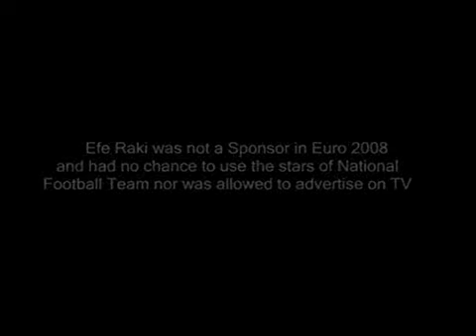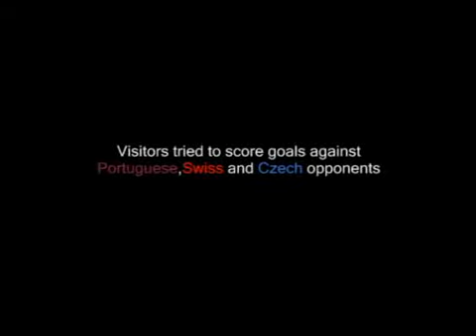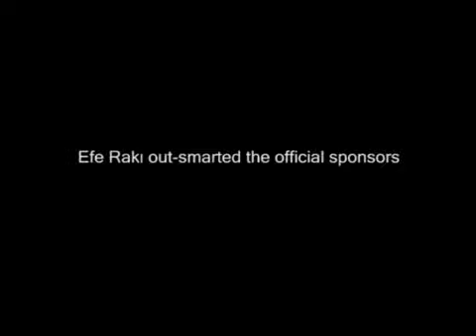Efe Rakı - Time to Score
And you don't have the stars of National Football Team. You can't even advertise on TV! But you still want to attract young football fans to Efe Raki during Euro 2008. How about an online soccer game where you can score against hot girls from the rival countries of the Euro Cup?